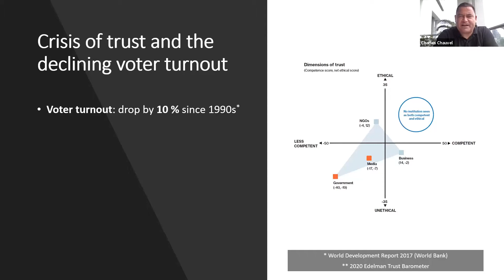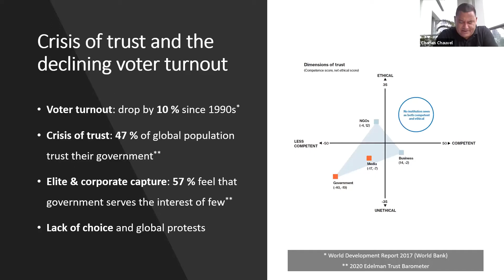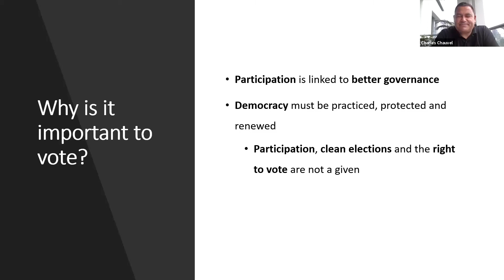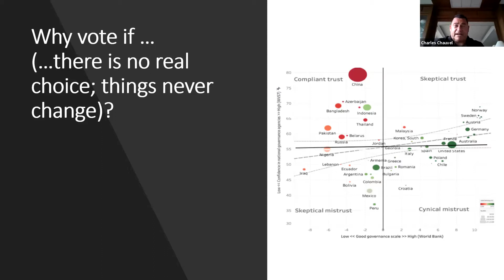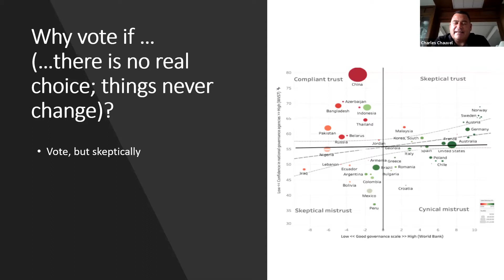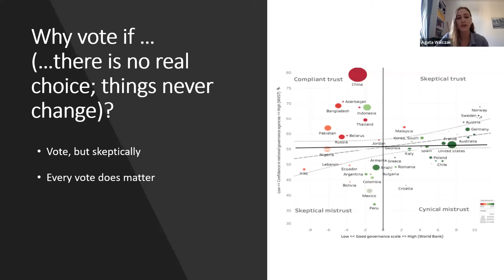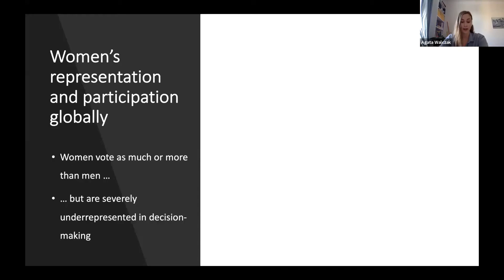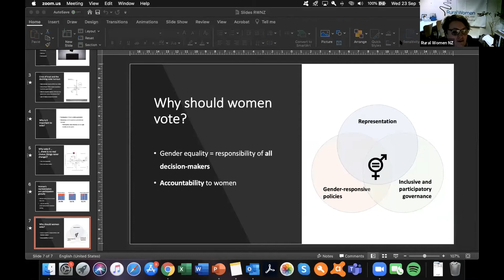Rural Women NZ: Why Vote?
This is our second webinar of our Summit Policy Webinar Series, discussing why it's so important to vote in a democracy. We are joined by panellists; Fiona Gower, President RWNZ; Charles Chauvel, UNDP Global Lead on Inclusive Institutions and Processes; Alicia Wright, Chief Electoral Officer and Chief Executive of the Electoral Commission and; Prof Jennifer Curtin, Professor of Politics and Director of the Public Policy Institute at the University of Auckland.